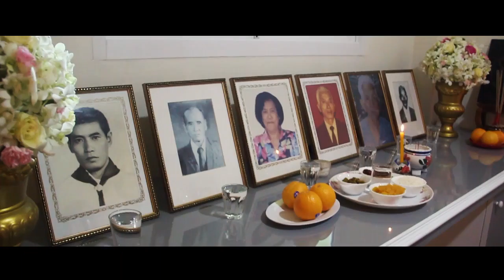Wedding Fon + Honglee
Production By The Yes Production

DIRECTOR : Nontanan Klapson
FILMED :Nontanan Klapson
EDITOR : Nontanan Klapson